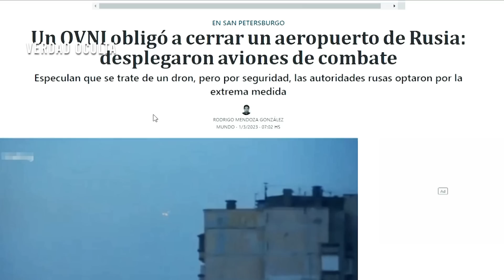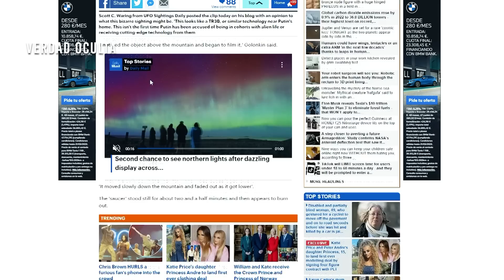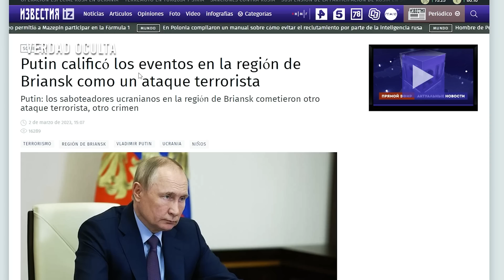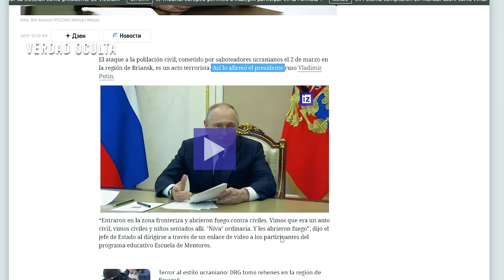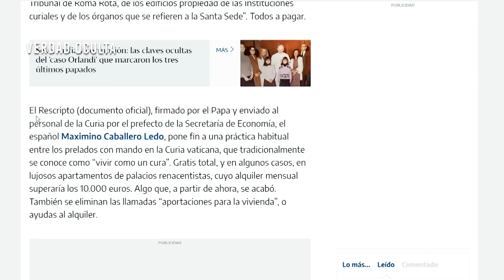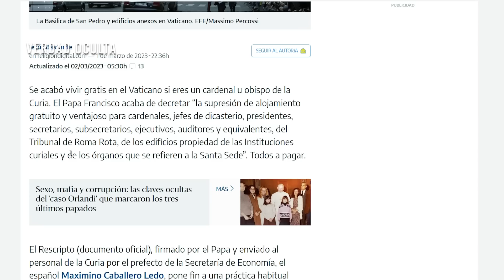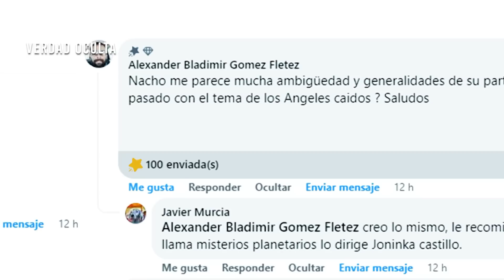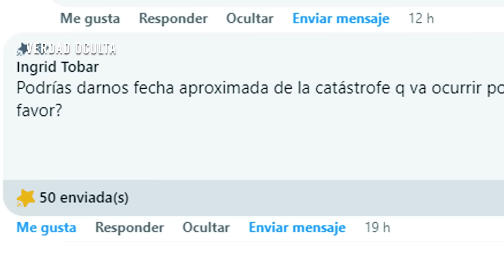APAGÓN MASIVO EN ARGENTINA ¿QUÉ SON ESAS DOS LUCES EN EL CIELO?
Un apagón masivo afectó a media Argentina y ayer se observó en el cielo dos luces juntas ¿Qué está sucediendo?